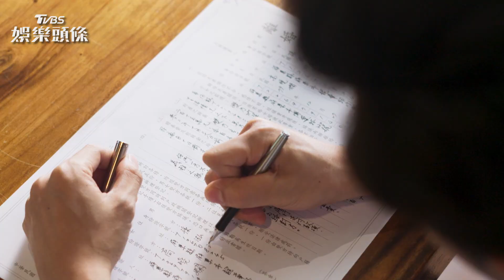《女兵日記》新兵報到剪髮剃頭 仙姑葉素娥哭慘了｜TVBS娛樂頭條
7/12起 週一至週五 晚間八點 TVBS 42台 教召回歸